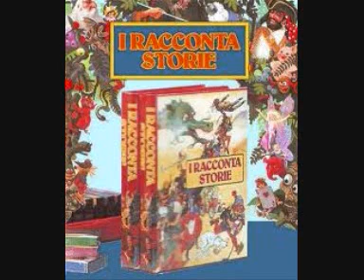I Raccontastorie n°15 - Pinocchio 3-7